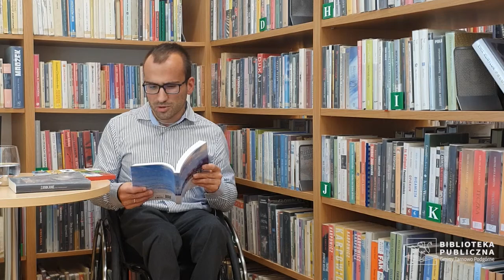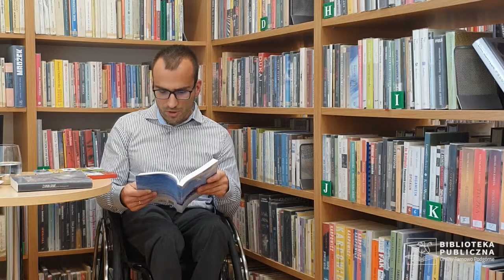Emil Malanowski - Spotkanie autorskie w ramach XVIII Tygodnia Bibliotek - 12.05.2021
Dzień przed premierą swojej najnowszej książki „Wskrzeszenie”, 12 maja 2021 r, na youtubowym kanale biblioteki wystąpi jej autor – Emil Malanowski. Pisarz opowie, jak zaczęła się jego przygoda z pisaniem, jak tworzy książki, co stara się w nich przekazać i o planach związanych z kolejną książką.